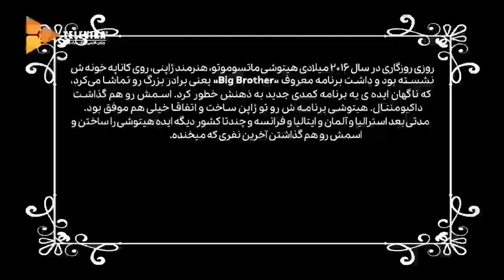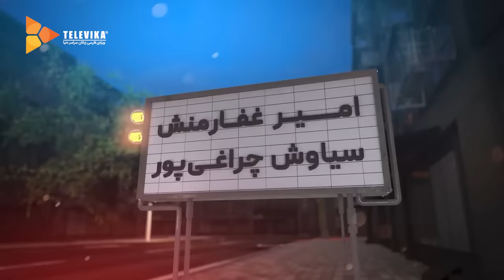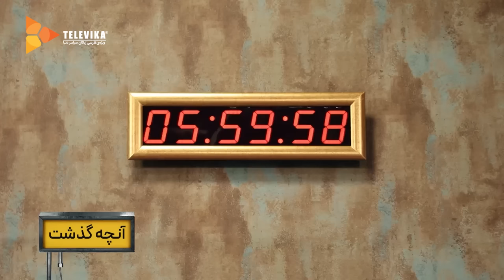سریال جوکر - فصل 3 - قسمت 2 | Joker Series - Season 3 - Episode 2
سریال جوکر - فصل 3 - قسمت 2

خلاصه داستان:
در این برنامه، چندی از چهره های معروف و محبوب هنری، ورزشی، اجتماعی و ... برای خنداندن یکدیگر با هم رقابت می کنند ولی بزرگترین چالش پیشِ رویشان این است که خودشان نباید بخندند.

سال پخش:1400

مهمانان:
رضا شفیعی جم، سیاوش چراغی پور، سروش جمشیدی، علیرضا استادی، حمید لولایی، امیر غفارمنش، میرطاهر مظلومی و بابک نهرین

تهیه کنندگان: امیرحسین بزرگ زادگان، محسن نجفی

ژانر: خانوادگی، اجتماعی، رئالیتی شو، مسابقه کمدی

Joker Series - Season 3 - Episode 2

Synopsis:
 In this interesting fun competition, several famous and popular figures of art, sports, society, etc. compete to make each other laugh in a shut room, but the main challenge for them is that they should not laugh themselves. This show has been inspired by successful foreign counterparts.

Release: 2021

Guests:
Reza Shafiei Jam, Siavash Cheraghipoor, Soroush Jamshidi, Alireza Ostadi, Hamid Lolaei, Amir Ghafarmanesh, Mirtaher Mazloumi, Babak Nahreyn

Director: Hamed Mirfatahi
Producers: Amir Hossein Bozorgadegan, Mohsen Najafi

Genre: Family, Social, Reality Show, Comedy Competition